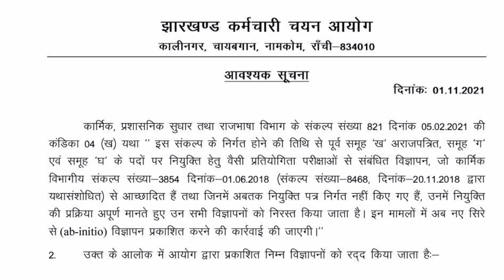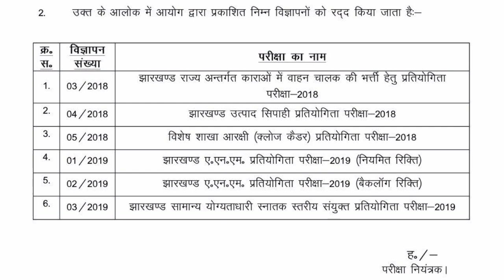JSSC की तरफ से अभ्यर्थियों के लिए आवश्यक सूचना | पेंडिंग रिजल्ट नियुक्ति रद्द 2021 | Jssc Notice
Hi,
In this youtube channel, I upload All Jharkhand Updates Related to JPSC, JSSC, JTET, D.El.Ed., B.Ed.Jac Board 10th 12th & Many more. @MSA Talks

jharkhand tgt math question paper 2017
jharkhand tgt salary
jssc cgl
jssc vacancy latest news
jharkhand niyojan niti kya hai
jharkhand niyojan niti supreme court
jharkhand niyojan niti news
jharkhand niyojan niti faisla
jharkhand niyojan
panchayat sachiv latest news
panchayat sachiv
panchayat sachiv
jharkhand panchayat sachiv
jssc panchayat sachiv ka kya kaam hota hai
panchayat sachiv new update
panchayat sachiv salary in jharkhand
jtet 2021
jtet news update syllabus
jtet news
jharkhand pending result latest news
jssc pending result latest news
jharkhand jap result
jharkhand police vacancy 2021
jharkhand police vacancy news today
jharkhand vacancy
jharkhand vacancy latest
jharkhand special branch result